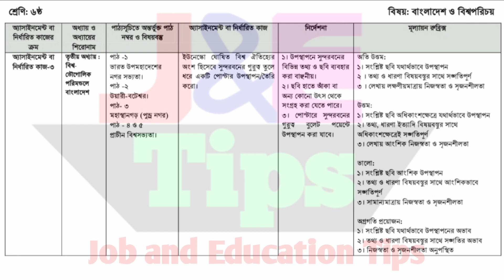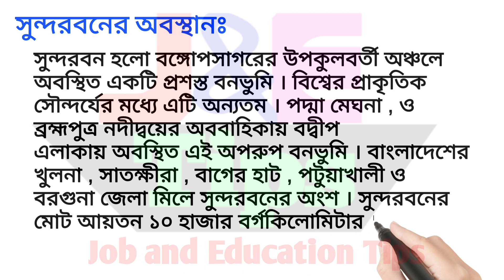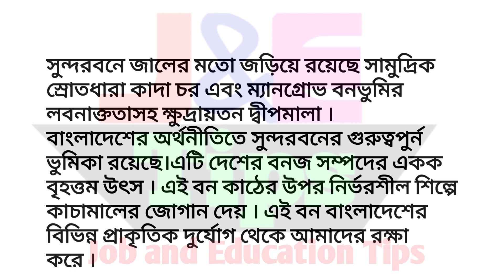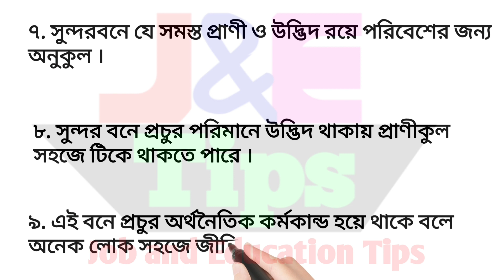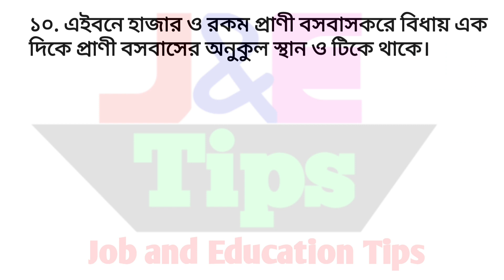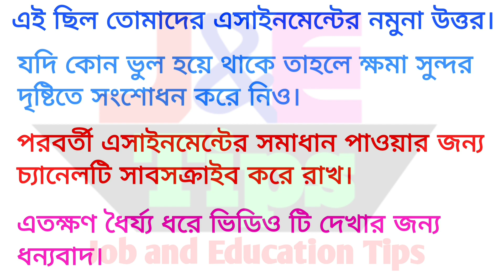ষষ্ঠ শ্রেণির ১৬ সপ্তাহের বাংলাদেশ ও বিশ্বপরিচয় এসাইনমেন্ট। Class six Global assignment 16 week.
৬ষ্ঠ শ্রেণির বাংলাদেশ ও বিশ্বপরিচয় এসাইনমেন্টের সমাধান। ১৬তম সপ্তাহ। নির্ধারিত কাজ ৩। class six Bgs assignment.
ষষ্ঠ শ্রেণির বাংলাদেশ ও বিশ্বপরিচয়  এসাইনমেন্ট।class 6 বাংলাদেশ ও বিশ্বপরিচয় এসাইনমেন্ট
১৬ সপ্তাহের এসাইনমেন্ট
class 6 16 week
assignment.বাংলাদেশ ও বিশ্বপরিচয়  16 week class 6. class six 16 week global. global assignment 2021.